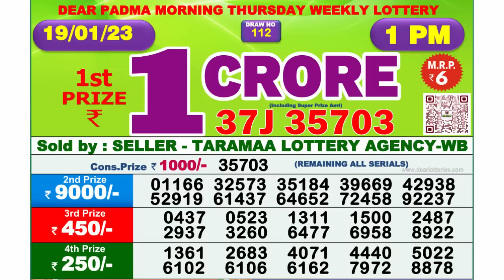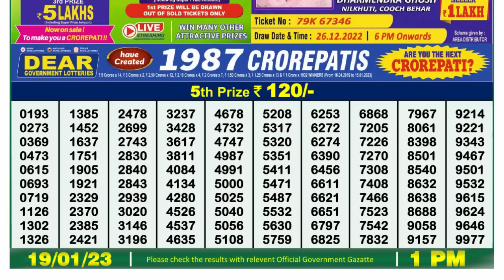🔴Dear Lottery Sambad Live 1pm today 19.01.23 Nagaland State Lottery Result